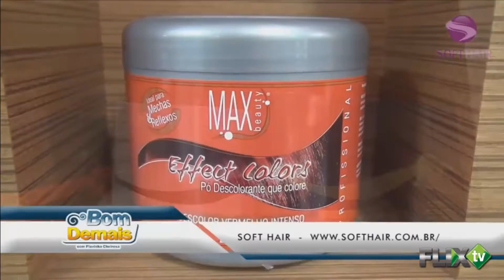Bom Demais com Flavinha Cheirosa 07/10/2015 - FlixTV